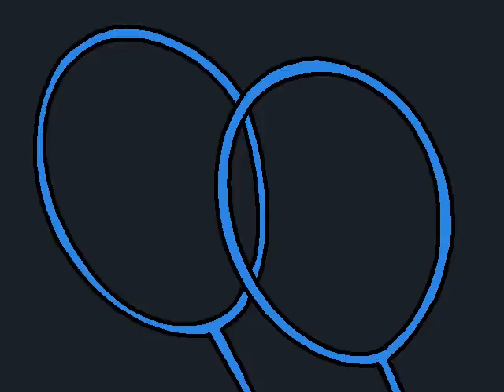Big Top Movie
Under the Big, Big, Big, Big Top  - a wonderful musical movie from the game Putt-Putt Joins the Circus.